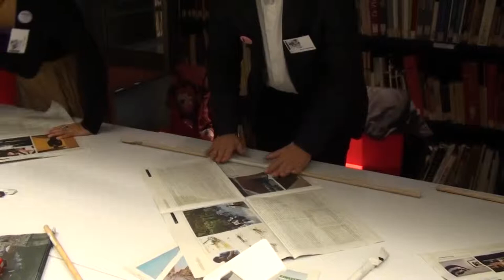paper tube space interventions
ARCHITEKTUR_SPIEL_RAUM_KÄRNTEN workshop at the "get involved - discover and create common ground"-Symposium in Venice, October 2012
Spacial structures from old newspapers?
*We are used to live and work in given spaces -- often without reflecting how to change our living space for the better. In this workshop you get the opportunity to explore the amazing structural possibilities of simple newsprint and to create your own temorary space on common ground. Small shelters or high-rise sculptures can be designed and constructed from an every-day material -- with low costs and high impacts. Get involved!